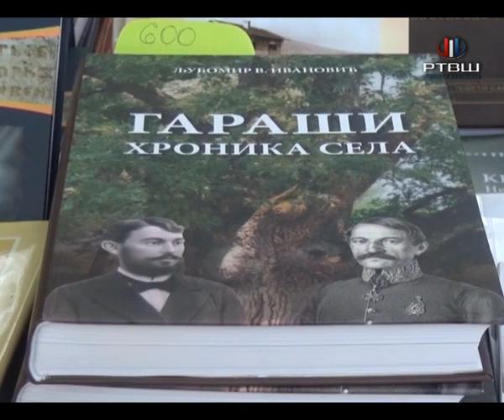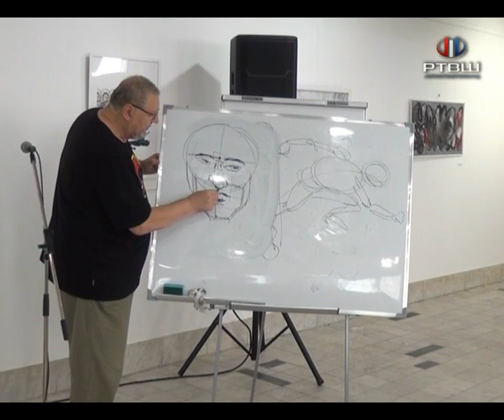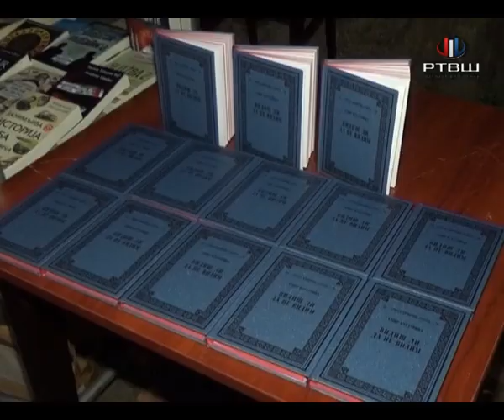RTV Šumadija - 16. Festival knjige 18. i 19. avgusta